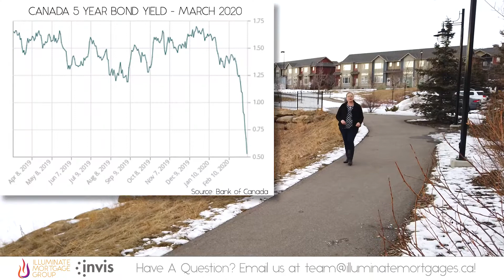March (Rate) Madness!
Mortgage rates have hit lows we haven't seen in years! But what's driving all of this rate madness?